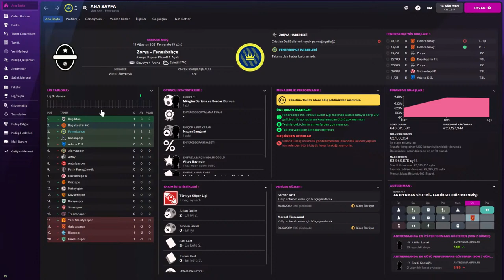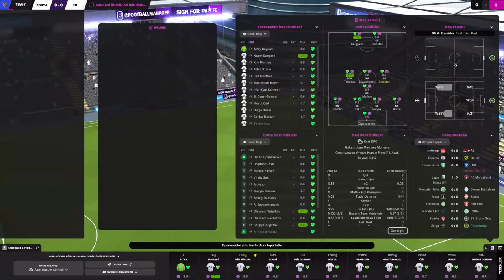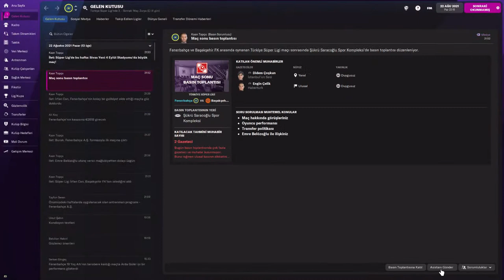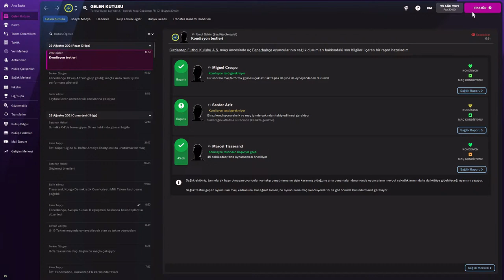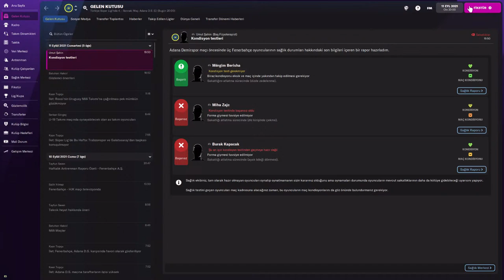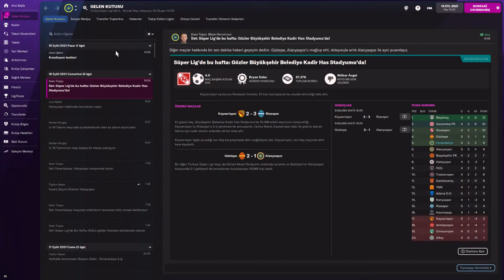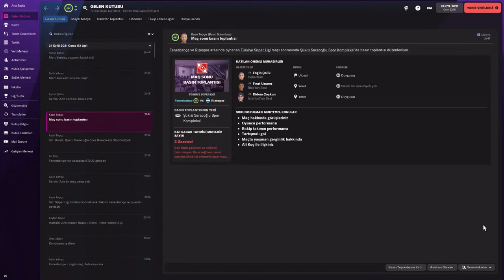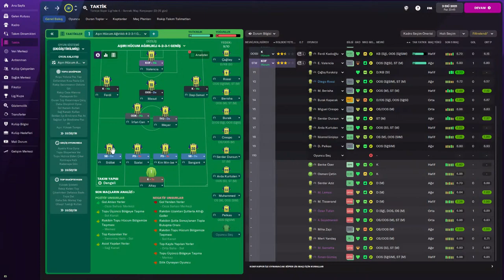Football Manager 2022 Antrenman Nasıl Ayarlanır ? [Canlı Yayın 1]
Football Manager 2022 Antrenman Nasıl  Ayarlanır ? Bu videomuzda sizlere canlı yayın 'da football manager 2022 antrenman nasıl ayarlanır ile ilgili detaylar vererek bilgi verdim.Umarım sizler için fikir sahibi olmanıza yardımcı olmuşumdur.Videomu izlediğiniz için teşekkür ederim kalın sağlıcakla..